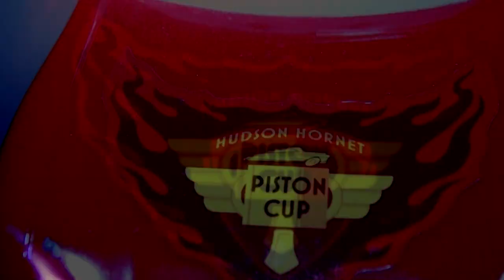Pixar Cars 3 Flashing Lights with Jackson Storm Cruz Ramirez and Lightning McQueen Parodyt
Pixar Cars Top 10 Predictions with Lightning McQueen and Miss Fritter Jackson Storm , in case they make a Cars 4 , here are my thoughts, this is a re-upload from last year, but it got no views so please like and watch it all the way. thx.
Disney Cars Mater and the Dinosaurs with Lightning McQueen Doc Hudson Sheriff and The Giant Tractor . Mater borrows Lightning McQueens time machine and when he comes back, he brings a bunch of dinosaurs. The  keep them in a pen , but one night they escape and overtake Radiator Springs. Don, Sheriff and Lightning McQueen implore Mater to help, and he does his DAGUM  trick, and first turns into Zebra Mater, then he turns into a giant Tractor. He finally rounds up all the dinosaurs and puts them into a pen again. BUT, he keeps the little one out for him to play with .
If the audio is from Mike Koenig then you need to give him credit somewhere. That somewhere could be in the credits, the cd cover, or a link to the sounds page from your site.